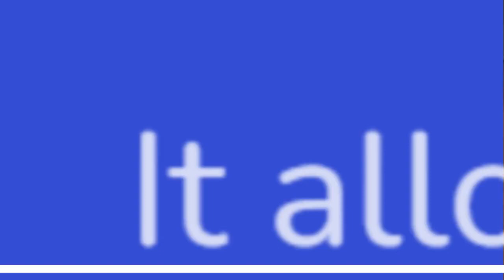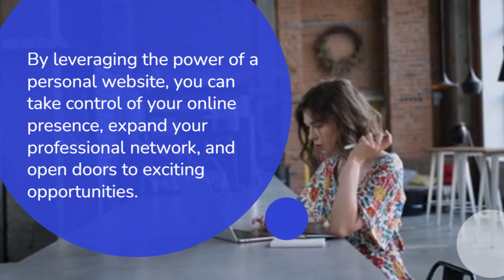Personal Websites no longer a luxury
In today's digital world, having a personal website is no longer just a luxury, but a necessity. We explore the many reasons why having a personal website is essential in today's digital landscape.